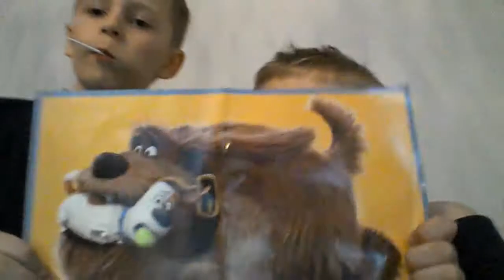Trying foods lolys